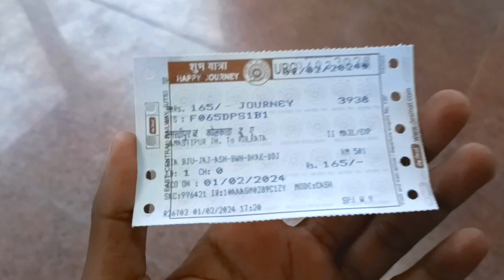Dulhe ko patak diya😂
Dulhe ko patak diya😂 @PRVLOGS-kg5fb

search keyboards"

saadi me masti vlog,
Kolkata wedding vlog,
Kolkata ki ladki ki Saadi,
bihari girl wedding Kolkata,
funny vlog wedding,
Madhyamgram Kolkata vlog,
Madhyamgram vlog,
Madhyamgram marriage hall vlog,
Samastipur to Kolkata vlog,
Samastipur station masti vlog,
Samastipur station vlog,
Garib baccha Samastipur station,
Samastipur station bhikhari,
scammer Samastipur station,
wedding videographer vlog,
Photographer vlog,
Pr vlogs,
Samastipur boy photographer,